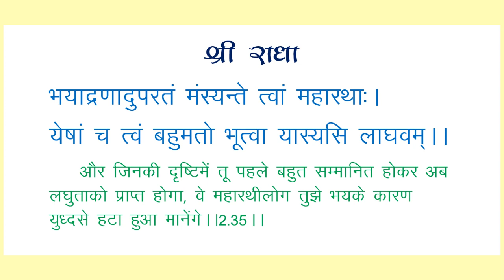भयाद्रणादुपरतं मंस्यन्ते त्वां महारथाः।